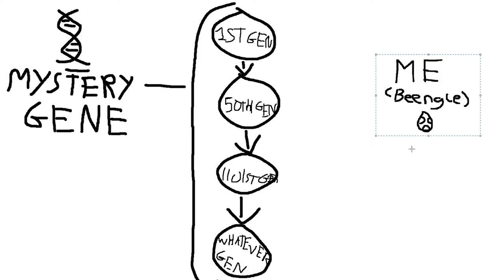Spore, but I'm aggressive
Welcome to part 1 of my 6 part Spore series! This episode is the first half of the aggressive story line, where we find the leader known as "Beengle" trying to take over the world. He may seem a bit ignorant at first, but he has a soft spot for his friends. Will he take over the world, or attack a giant land shark trying?

Chapters:
0:00 Intro
0:36 Exploring the new world
03:16 Turn-away Man
04:28 The Abandoning
07:05- Squad rolls out
09:20 The Abandoning AGAIN *angry face*
10:53 Just tribal things
15:40 Taking down the Shark Monster
18:13 Outro